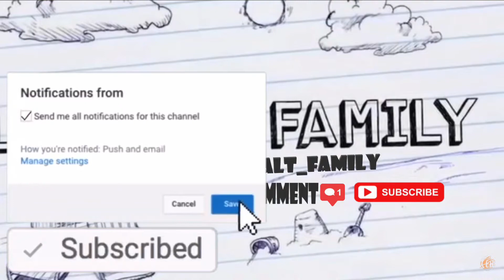SLUMLORD TRILL - “Ca-Ca”/ STOP BANGIN ⭐️PAID SPONSOR